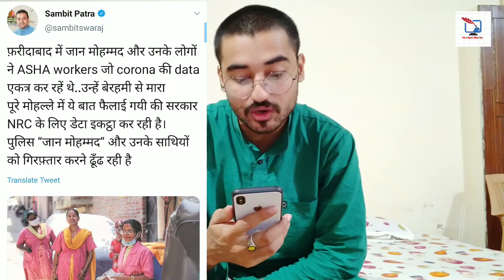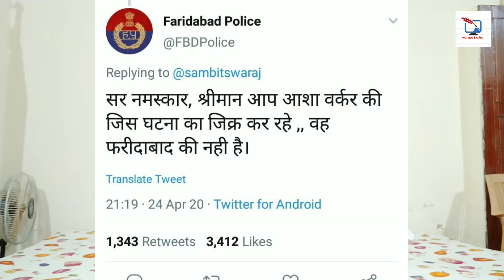संबित पात्रा ने देश से बोला झूठ | Sambit Patra Viral Tweet